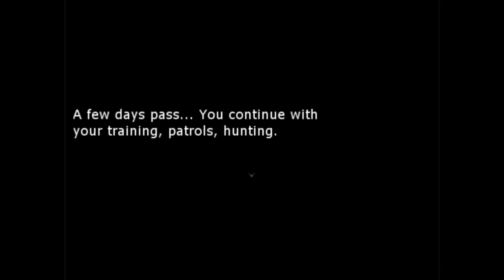Let's Play Warriors: Road to Immortality Part 8 [WHERE THE HECK IS PEBBLESKIP!?]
Deviantart
Noodle#2203
Fanfiction

Crawling In My Skin by Linkin Park
Outro song by Eurythmics
Fair use: (in US copyright law) the doctrine that brief excerpts of copyright material may, under certain circumstances, be quoted verbatim for purposes such as criticism, news reporting, teaching, and research, without the need for permission from or payment to the copyright holder.